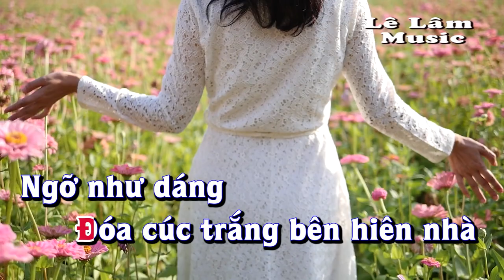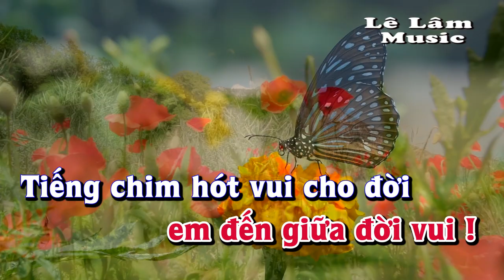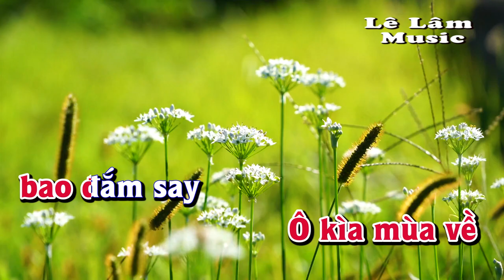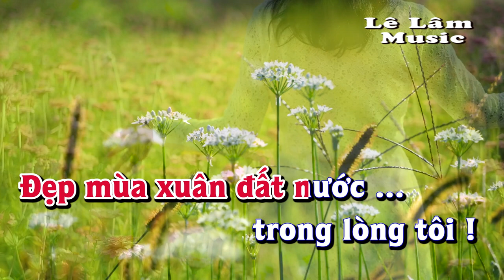Karaoke - DỊU DÀNG SẮC XUÂN Tone Nữ | Lê Lâm Music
Lê Lâm Music KaraokeDỊUDÀNGSẮCXUÂNToneNữ
KaraokeNhạcSốngDỊUDÀNGSẮCXUÂNToneNữ